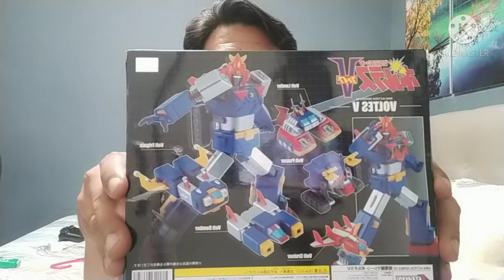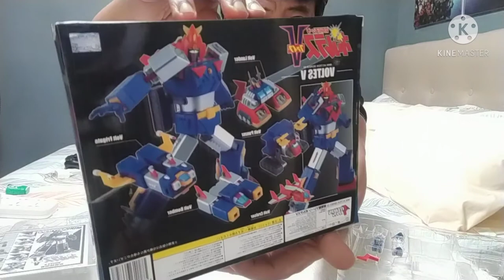ACTION TOYS | MINI VOLTES V MINI ACTION SERIES MA 02 | VOLT IN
Hi guyz! Hope everyone enjoyed the video especially the young at heart 🥰🥰🥰

Song: Voltes V no Uta
Composer: Kobayashi Aso
Arranger: Takada Hiroshi & Horie Mitsuko
Singers: Yatsude Saburo & The Columbia Orchestra

Thanks guyz!!! 🥰🥰🥰